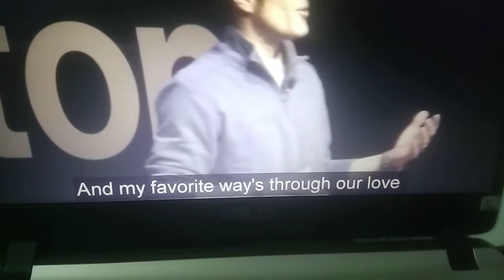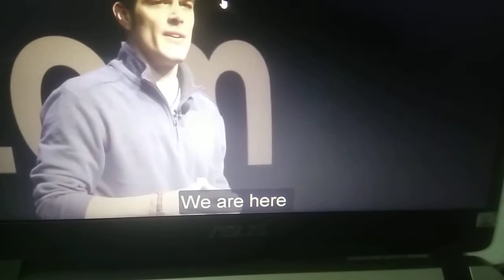Shadowing Technique - Week 03 - Startup Home English Club